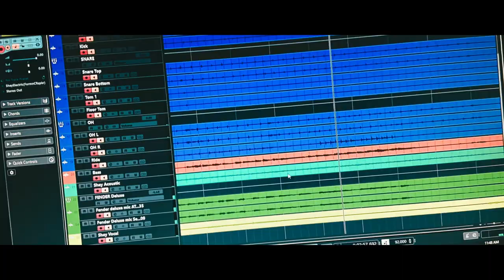The Sheyana Band - Behind The Mic (documentary) HD 1080p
Behind The Mic (documentary) by The Sheyana Band 2023
Director, Cinematographer and Editor by Josh Forman of Overdrive Editing with additional content by Sheyana Wijesingha.

A short documentary filmed during the recording of the EP Ricochet by The Sheyana Band at Red Robin Recording in Leith, Tasmania.

The Crew:
Produced by The Sheyana Band & Russell Pilling.
Sound Engineer - Russell Pilling.
Recorded in Tasmania at Red Robin Recording & Studio 90.
Mastered by William Bowden at King Willy Sound.
From the EP "Ricochet" by The Sheyana Band, released with Foghorn Records through MGM.